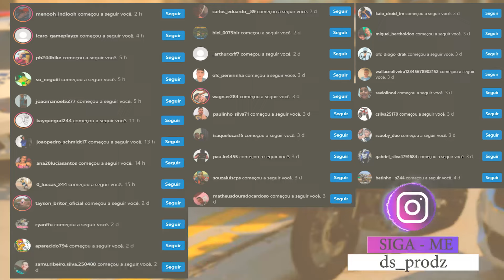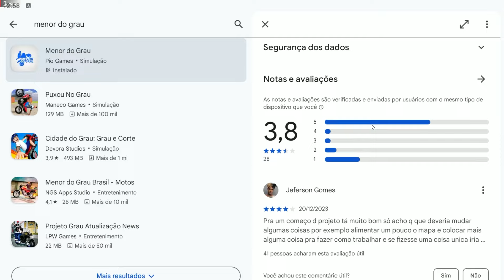PULEI NA CASA DO DIOGO 305 E PEGUEI TODAS AS MOTOS | GTA 5 MODS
▬▬▬▬▬▬▬▬▬▬▬ஜ۩۞۩ஜ▬▬▬▬▬▬▬▬▬▬▬▬▬
📱 REDE SOCIAS 📱

♛ Participantes ♛